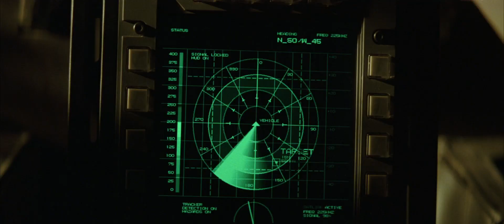Погоня на Бэтмобиле - Бэтмен Начало / Batman Begins, 2005